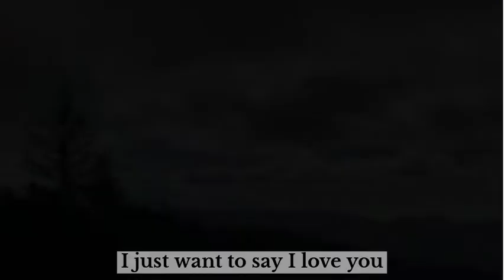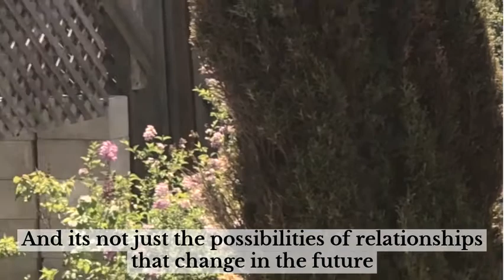Love in Suspended Animation: A reflection on the Camphill experience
Alanna Rice, who started volunteering at Camphill Communities California in 2020, created this poetic meditation on the temporary nature of immersing oneself in Camphill life: the dynamics of relationships, the permanence of love, and the passing of time.  Camphill Communities California is a life-sharing community for adults with developmental disabilities and of all abilities that recognizes and fosters the potential of every person through relationships of mutual respect, ongoing education, meaningful work, and natural circles of support.  Many young people from all over the world come to Camphill for a Gap Year experience and form powerful bonds, and while some may never see each other after that year, they remain in each others' hearts.